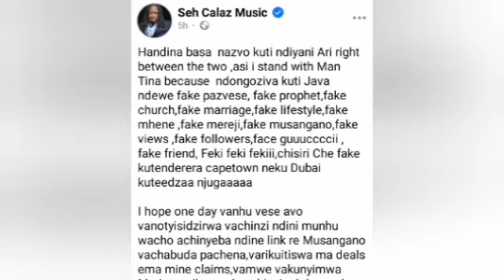Seh Calaz achinyomba Passion java achiti ndinomira na Tinashe kwete iwe you are living fake life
Seh Calaz achinyomba Passion java achiti ndinomira na Tinashe kwete iwe you are living fake life#sehcalazpassionjava#tinashutarisi